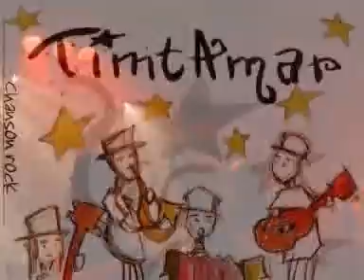concert live lapeniche timtamar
concert live lapeniche  timtamar mendiant